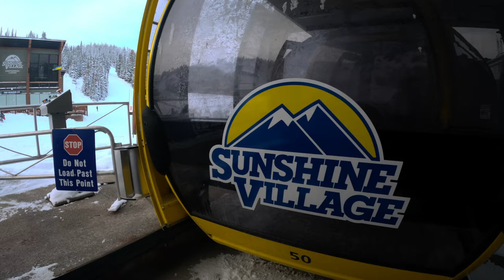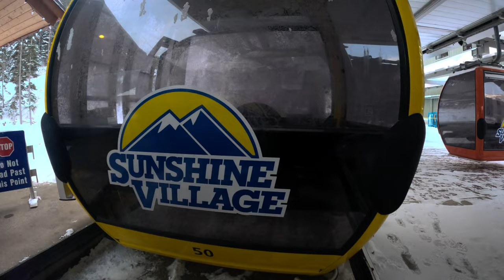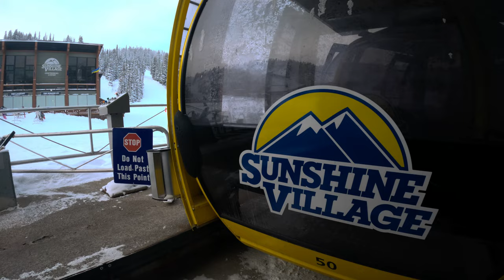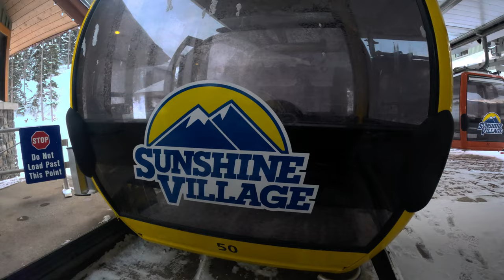Banff Sunshine Village Gondola - 11 Hour Loop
11 hours of looping around the gondola at Sunshine Village in 4K for all your background watching / white noise / ASMR / etc desires. I muffled the sounds of music playing at some of the stations to avoid copyright problems, which also affects some of the higher frequency hums, but you should get that nice low-frequency machinery hum for the entire video. See if you can find where the video flips over into a loop! (The whole video should work fine as a loop as well in case you need to run it for longer for some reason.)

It was -31 degrees F when I rode the gondola to film this. It turns out the way to get vaguely clear footage of the gondola is to leave the windows open. (You can hear one of the lift attendants who is baffled by this.) Merino wool is an amazing fabric and you should pick up some.

This video was filmed on a GoPro Hero 11 in 5.3k using a really high bitrate set through the Labs firmware. The GoPro Hero 11 is a phenomenal action camera. I had originally tried shooting this video with ND8 and ND16 filters, but I found that they fogged up and then iced up because they aren't hydrophobic like the lens that comes default with the 11. I edited this video in DaVinci Resolve, which is a phenomenal tool even if you use the free version (I paid the $300 which was worth every penny).

To be perfectly honest, I didn't watch all 11.5 hours--I only watched one round and then copied it repeatedly to make this--so if you see an error, let me know the timestamp on it so I can check it out!